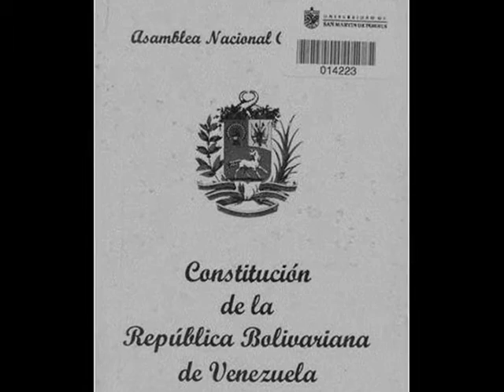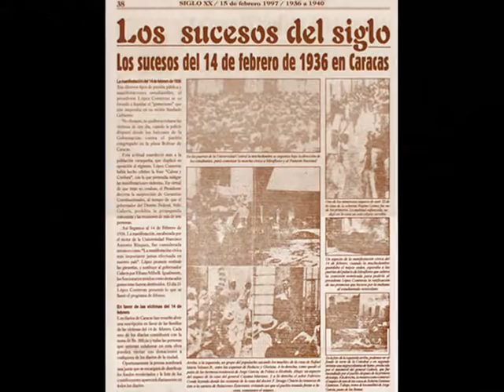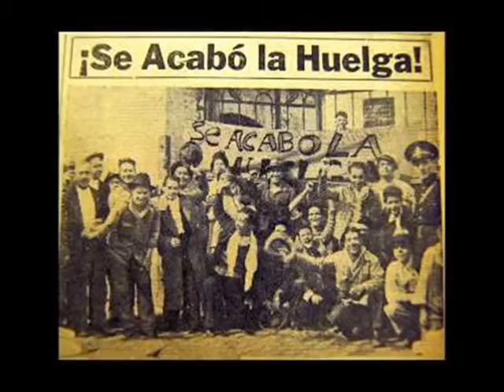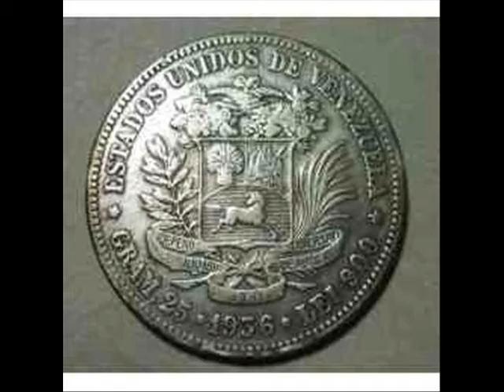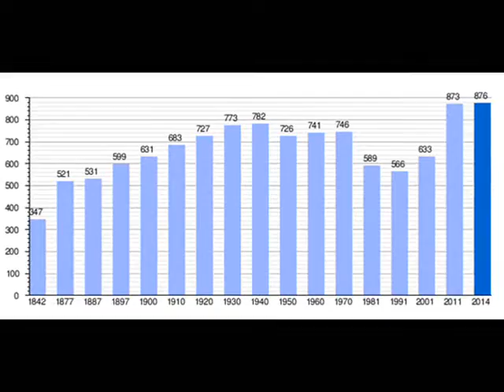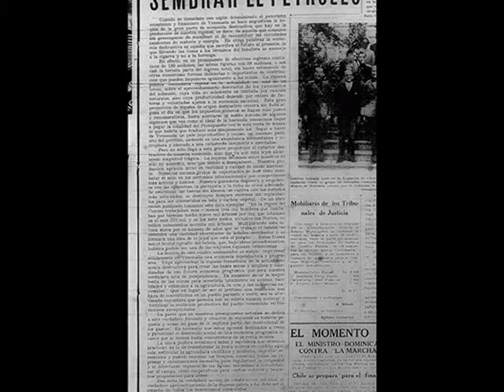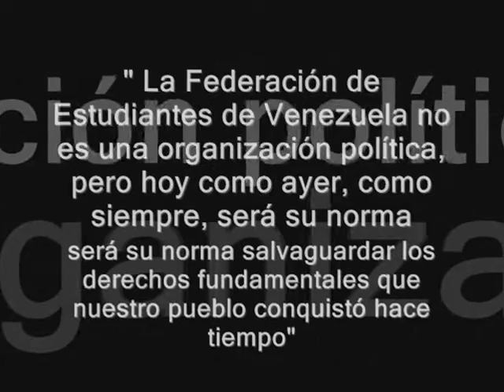DOCUMENTAL DE ELEZAR LOPEZ CONTRERAS 1936-1941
Eleazar lopez Contreras 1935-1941 Documental